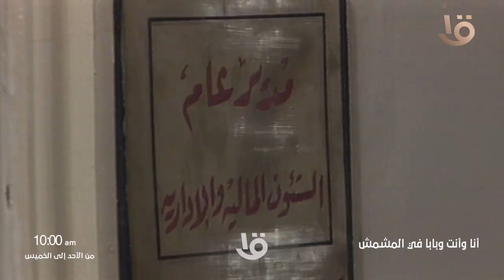مسلسل “أنا وأنت وبابا في المشمش” .. من الأحد إلى الخميس 10:00 صباحا على القناة الأولى المصرية